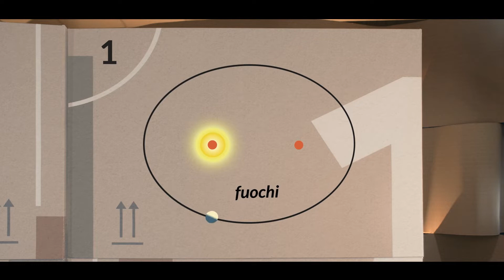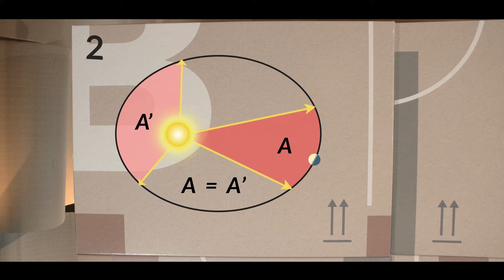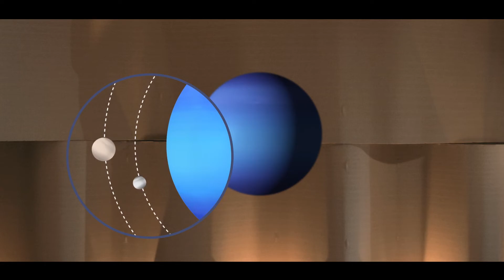Video - Il moto dei corpi celesti